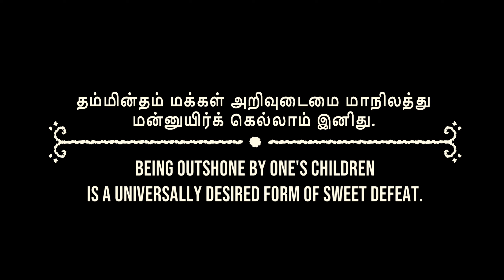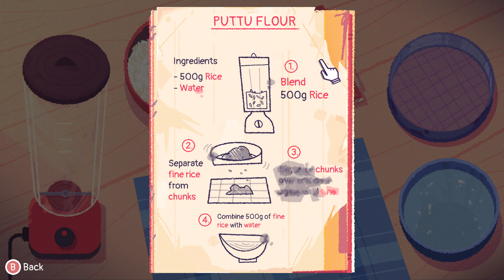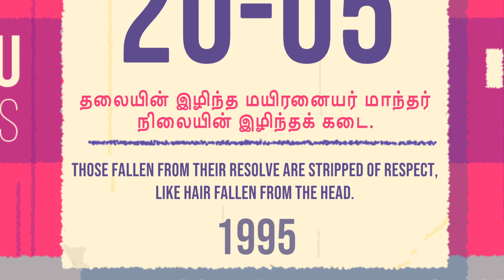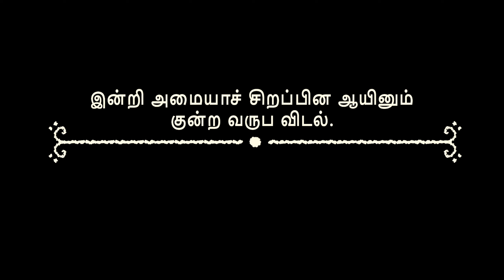Venba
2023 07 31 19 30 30